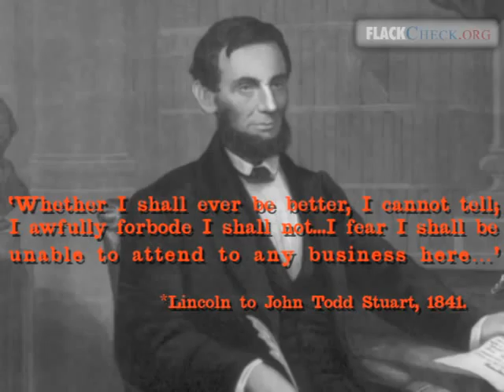Can we trust a melancholiac with a second term? (Lincoln vs. McClellan political ad)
- "Abraham Lincoln recently confessed: 'Whether I shall ever be better, I cannot tell; I awfully forbode I shall not...'" Could Abraham Lincoln win reelection in 1864 if his opponent used the deceptive tactics of modern-day political ads? See all of the videos along with resources for teachers